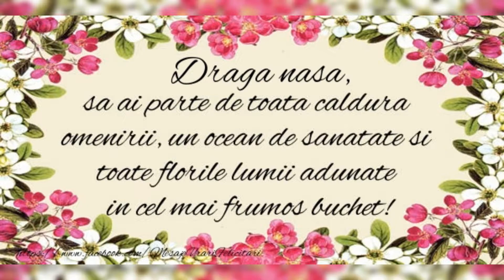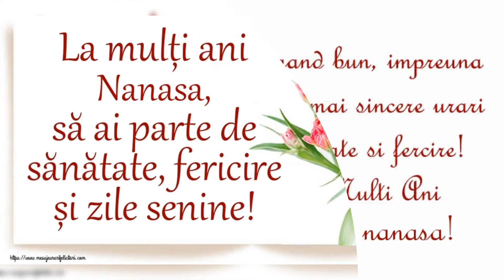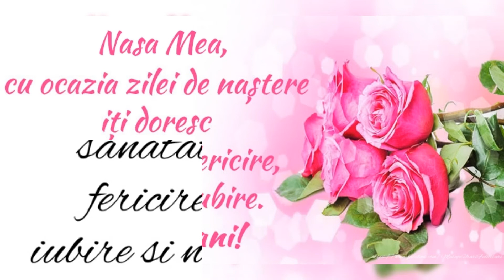La mulți ani nașa mea! ❤